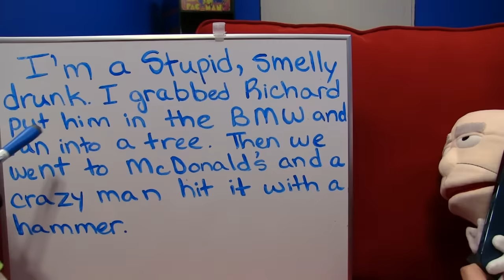SML Movie: Richard's Mistake!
Richard crashes his dads car!